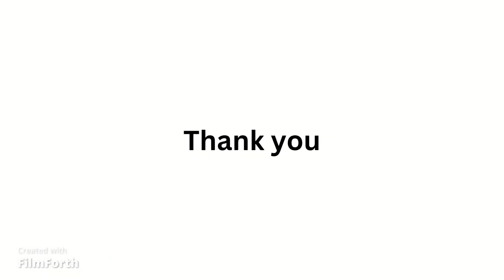Solid Narra Furniture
Vintage Solid Narra Furniture Cabinet.

Rush sale. 1st come 1st served.

A 3 Column Open Cabinet/Bookshelves etc. with two sturdy feet as its stand (8 inches in height)

 Good furniture in a big living room of a big house or a mansion or in a big office, hotel lobby, etc..

Good for figurines, trophies, awards display open cabinet, or appliance display cabinet for a component system 28 inches TV at the center or for an office open file cabinet, bookshelves,

Narra wood is ideal for making durable furniture. It is one of the hardest woods in the world, therefore, Its durability can be passed from the current owners to generations and generations. Narra also has a natural resistance against pests such as termites and powder post-beetle attacks, but should still be taken good care of in the long run. Narra has good weathering characteristics and is typically very durable regarding decay resistance. It is generally resistant to termite

So again, having Narra wood furniture is a masterpiece and its durability can be passed from the current owners to generations and generations.

Dimensions:

The length of the solid Narra wood's top layer and the bottom layer is 7 feet 6 inches or 90 inches long and 15 1/2 inches wide and both are 2 centimeters thick. The height on both sides (plus the additional Narra plank of 2 columns ) is 22 inches more or less, and 15 1/2 inches in width, and 2 centimeters in thickness. The 3 detachable Narra planks' horizontal dividers are 1 centimeter thick each, approx 29 inches long, and 13 7/8 inches wide.

Additional horizontal reinforcement at the back of solid wood is 2 inches 11/16 inches wide, 90 inches (less than 4 centimeters) long, and 2 centimeters thick. The two sturdy feet as the stand are both 8 inches in height. With provision to add 6-door cabinets

For interested and serious direct buyers only We are selling it as is where is.

Just needs refurbishing like using varnish remover, resanding, and revarnishing only. And it will be an awesome piece of furniture in a big living room, office, resort, etc.

Location Dalandanan Valenzuela. Pick-up price only.

You can check some of the prices of Narra wood furniture at 1stdibs.com and they are so expensive.
Mr. Steve Santos
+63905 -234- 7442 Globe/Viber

Note: This video will be deleted once Sold out. Thanks. God bless.